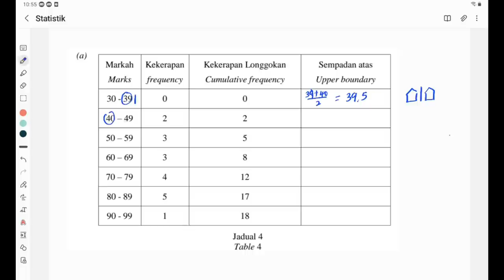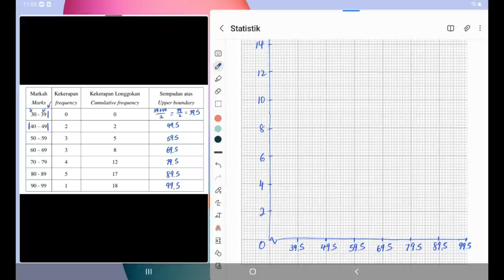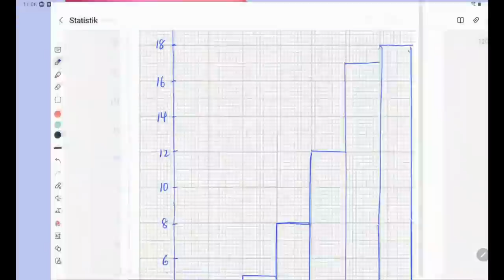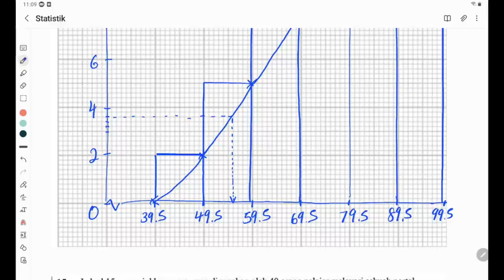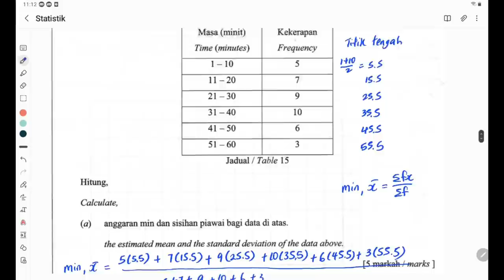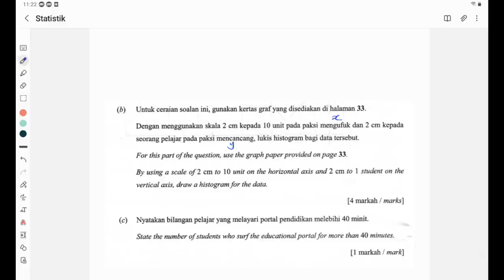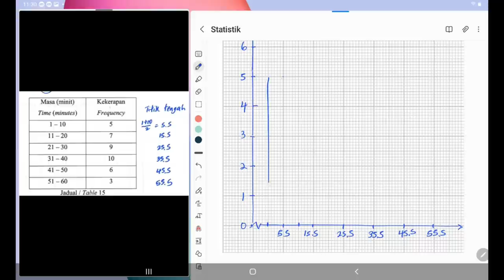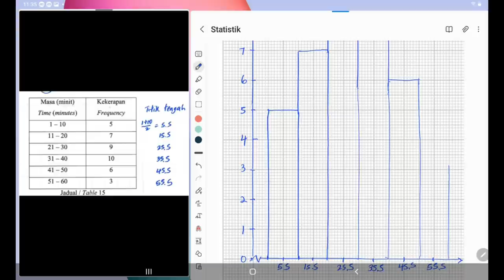Bab Penting Matematik SPM: Statistik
Video ini menerangkan soalan mengenai statistik yang biasa ditemui dalam kertas 2 matematik SPM.